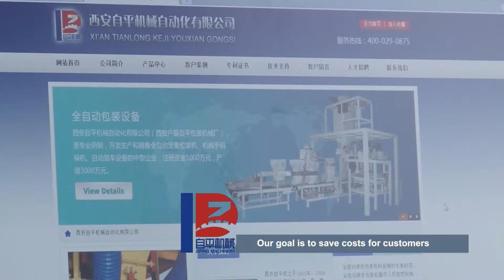automatic bagging machine VCR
fully automatic packing machine, big bag packing machine, semi automatic packing machine, big bag bagging machine